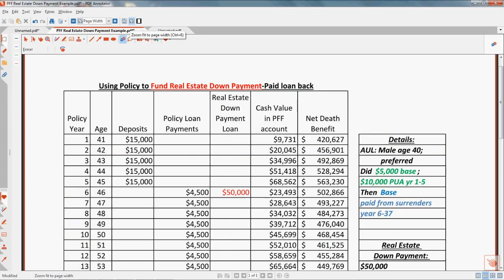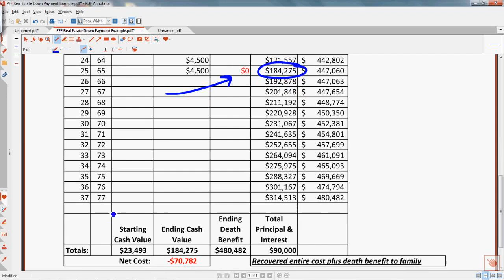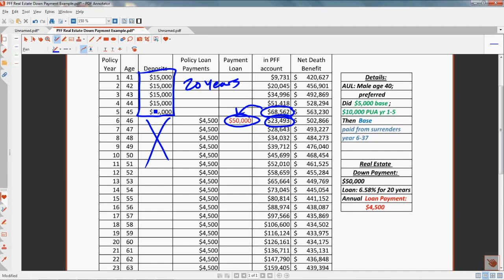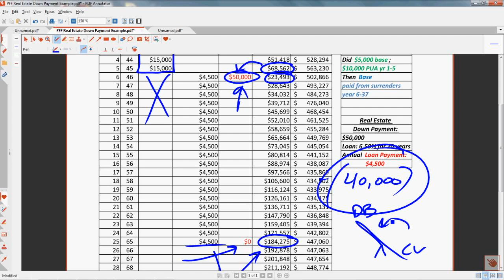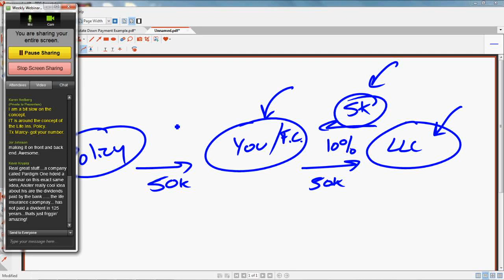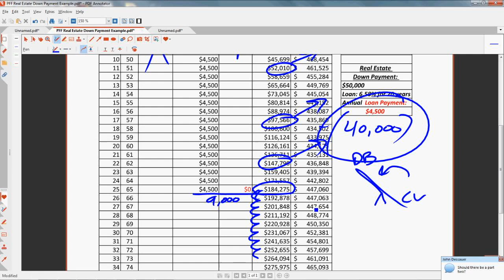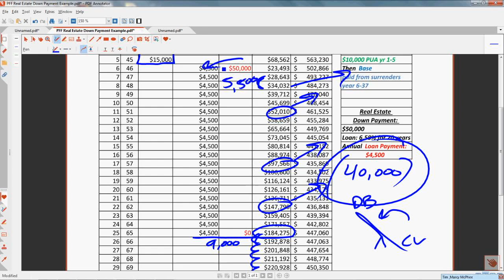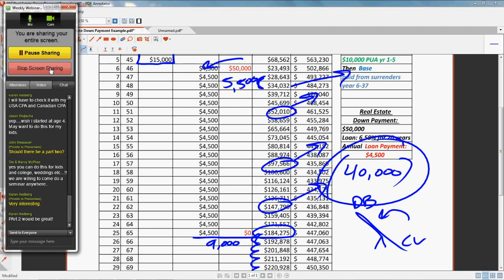Be Your own Banker (How To Invest In Real Estate With Little Money)